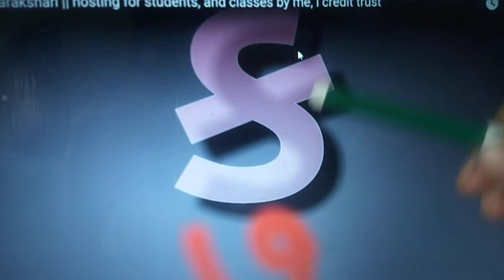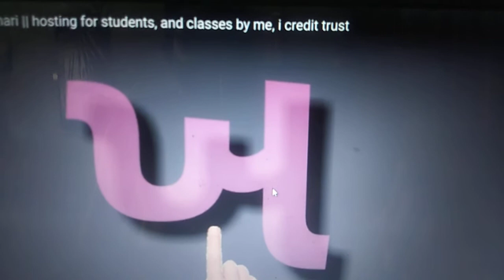Class 6/Gujarati/ barakhdi/part 1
Barakhdi